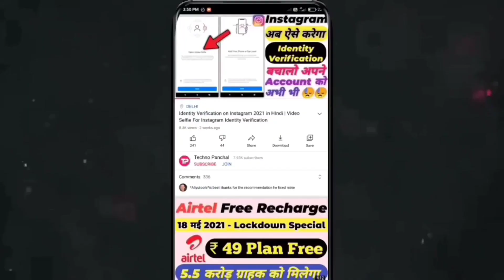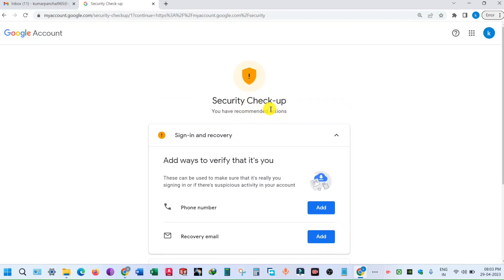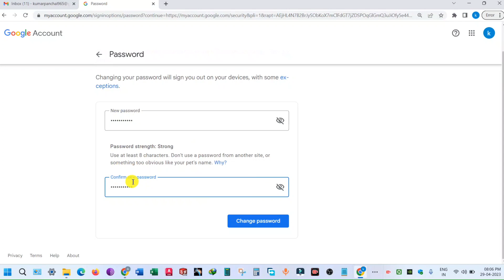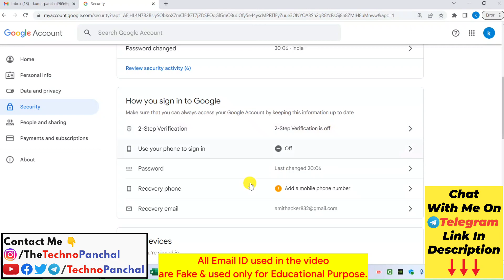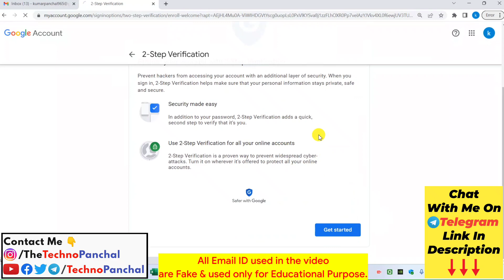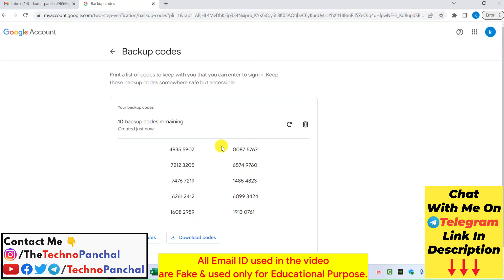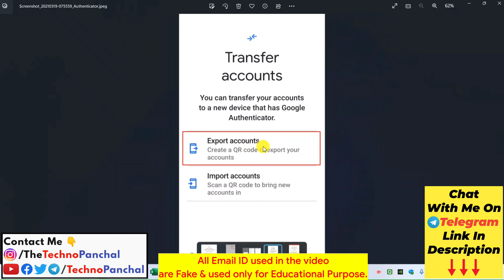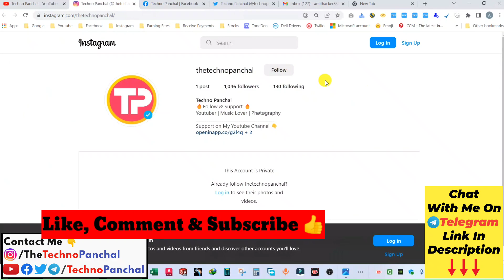How to secure your Gmail account 2023✅Secure Google Account 2023 | Google account secure kaise kare✅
Hello Friends !
In this video I have tell you how to secure Gmail account or how to protect Gmail account for lifetime. So watch this video till end so you guys can understand it very well.

Techno Panchal 🙏